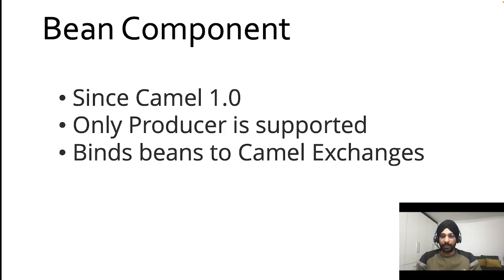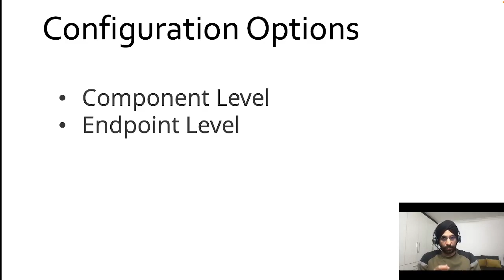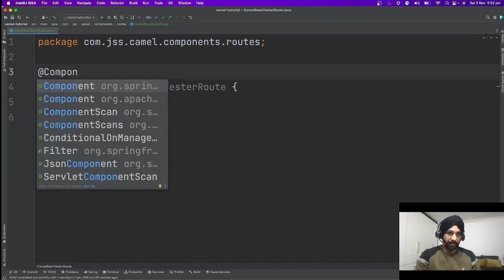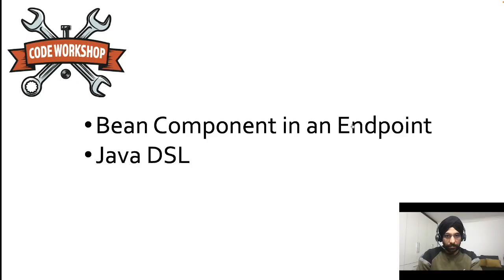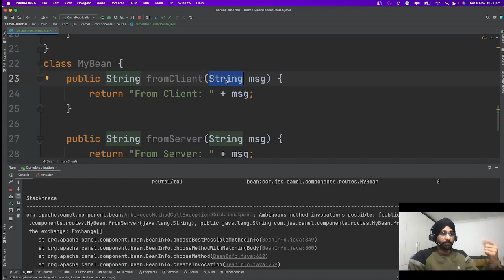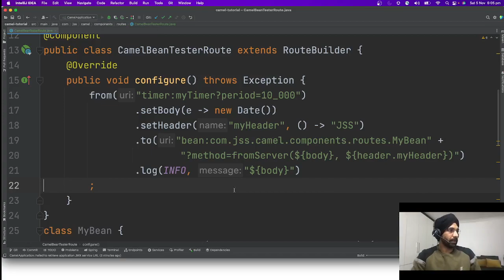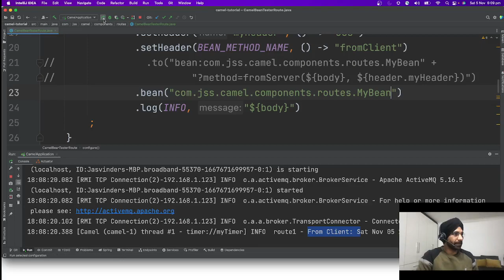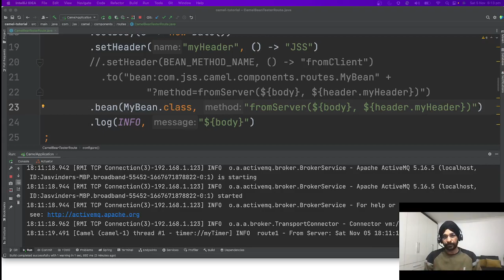How to use Apache Camel Bean Component? Full hands on workshop.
How to use Apache Camel Bean Component?

00:00 Introduction
02:34 URI Format
04:48 Configuration Options
06:18 Message Header
08:34 Workshop